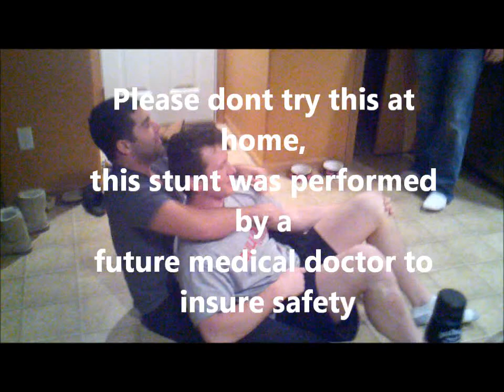How to surprise a Doctor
This is the proper way to surprise someone who is already letting you put a choke hold on them